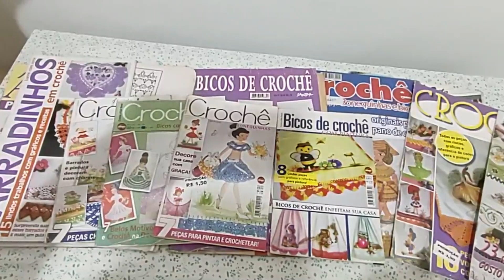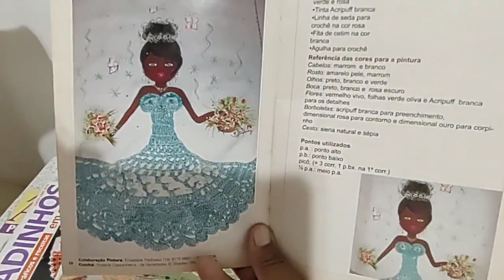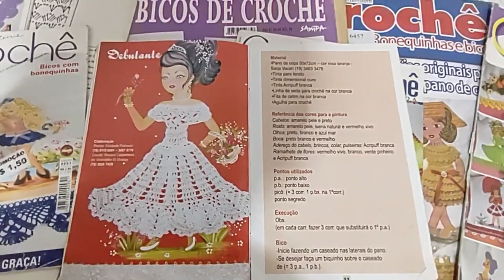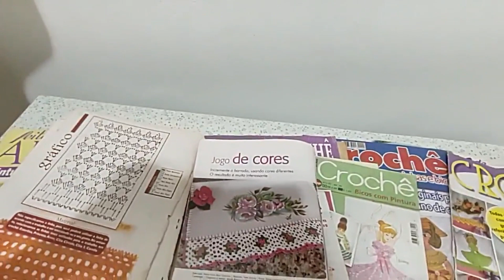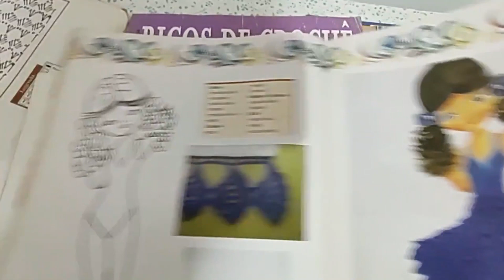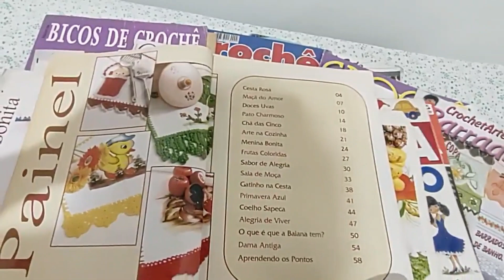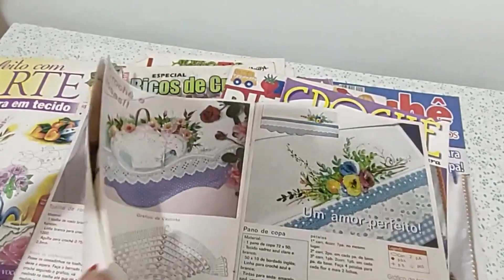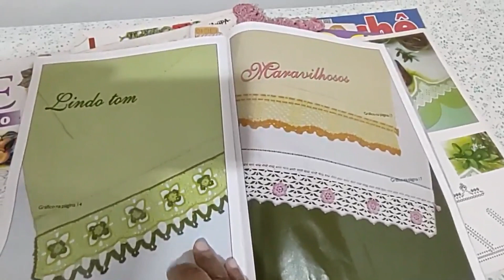Organizando o Ateliê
Olá Meninas!
Nesse vídeo vamos dar uma olhadinha nos materiais que tenho e conhecer um pouquinho mais do meu início .